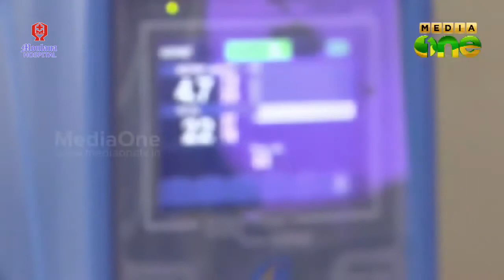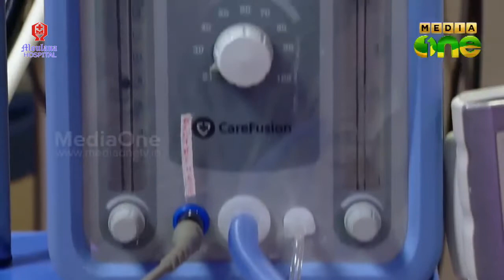Newborn Baby Care നവജാത ശിശു സംരക്ഷണം.. ഡോ: A.K ജയചന്ദ്രന്‍, നിയോബ്ലസ്സ്, മൗലാന ഹോസ്പിറ്റല്‍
NEO BLESS(NICU) “Your baby’s first home”

NNF & IAP India accredited training centre for doctors and nurses (Only Centre in Malabar Region)

High Quality Care at affordable cost

Neonatal Unit designed on the basis of national and international standards

State of the art NICU in more than 4000 sqft area with latest facilities for the care of extreme premature, sick, ELBW and VLBW neonates

Regional referral centre

Cared for more than 7000 babies

Facilities for ventilation of extremely premature babies including High Frequency Oscillatory Ventilation, BIPAP & CPAP machines, Blood Gas Analyzer, Modern incubators / Resuscitaire, Neonatal ECHO, Cranial USS

Facility for total body cooling for Perinatal Asphyxia

24 hour medical care by trained doctors

Excellent survival rate without disability and very low infection rate.

Survival of babies from 6 months of gestation

More than 7000 healthy babies and happy families

Neonatal OPD / Neuro developmental Clinic / ROP

 Screening/Antenatal/Perinatal counselling

Paediatric Cardiology Clinic on every Thursdays conducted by the Paediatric  Cardiologist from Amritha Hospital

Paediatric Genetics Clinic conducted by Paediatric Geneticist of Moulana Hospital